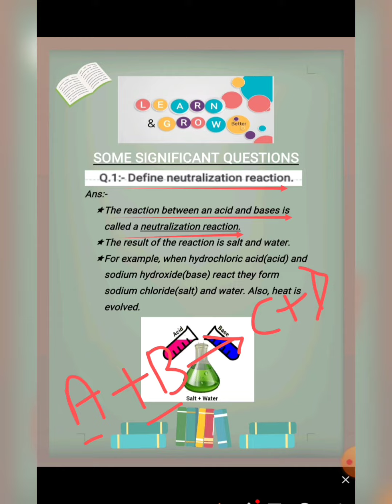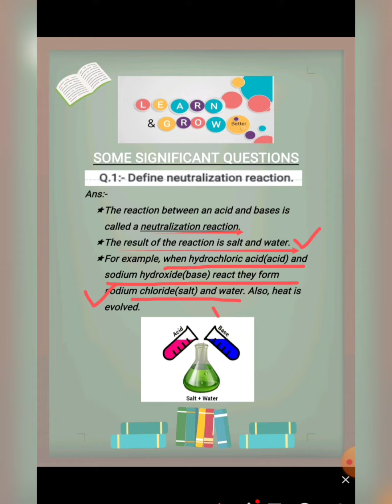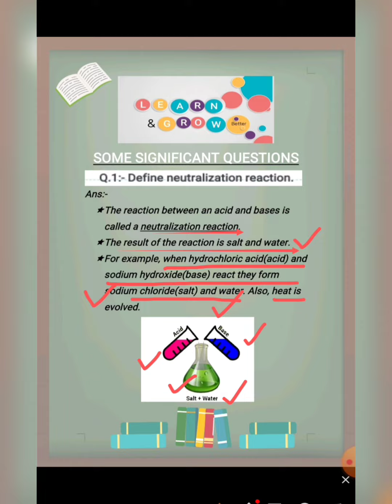What is Neutralization reaction? Acids,salts and bases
Unlock your success and achieve better in your life with learn And Grow Better Channel 🥰

kindly show your love 💕

Class-6

🫱Class-7 Science